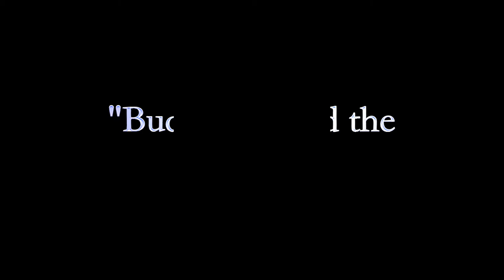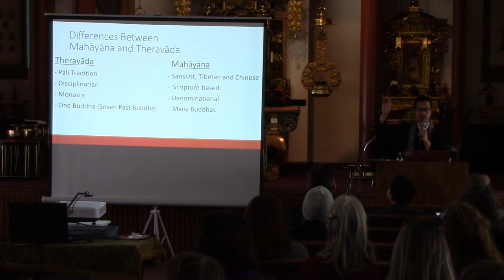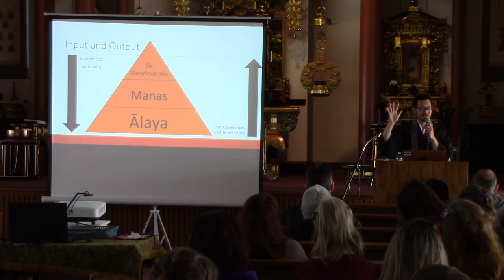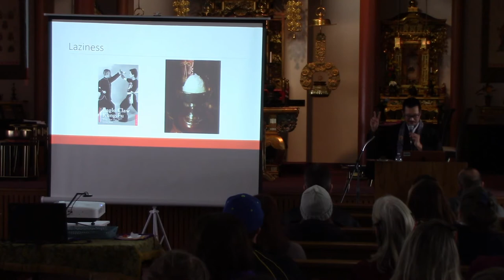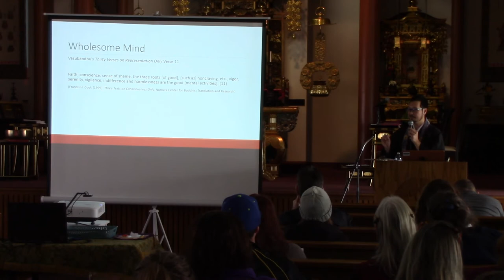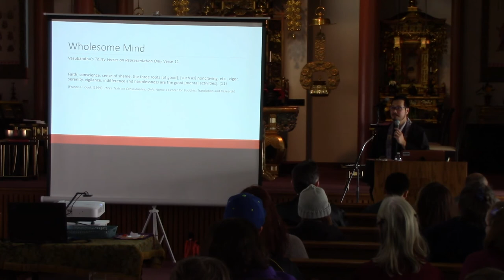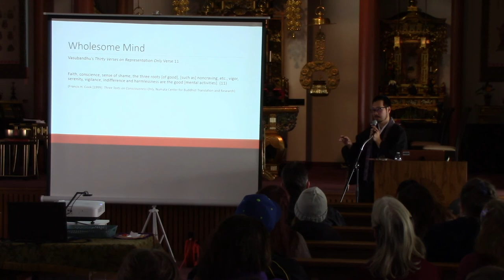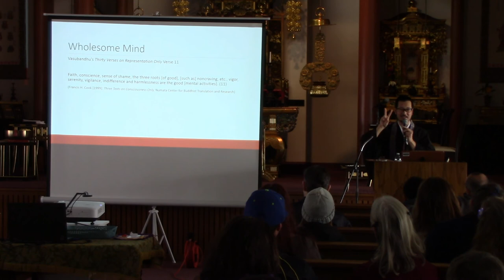"Buddhism and the Mind" October 8, 2017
"Buddhism and the Mind"   Public Class taught by Reverend Yuki Sugahara at the Oregon Buddhist Temple on Sunday October 8, 2017.  This is class 2 of a series of 3 classes.